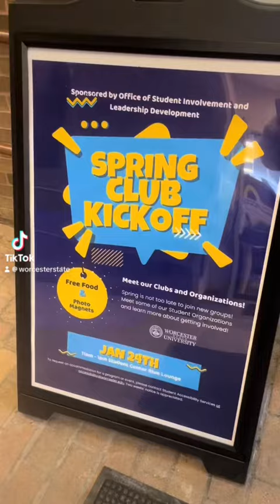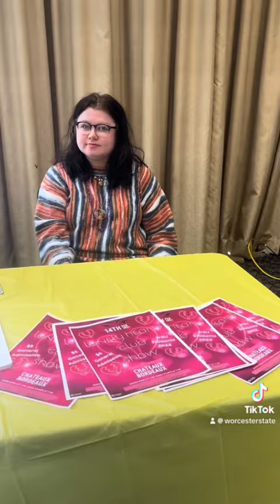Spring Club Kickoff: Worcester State